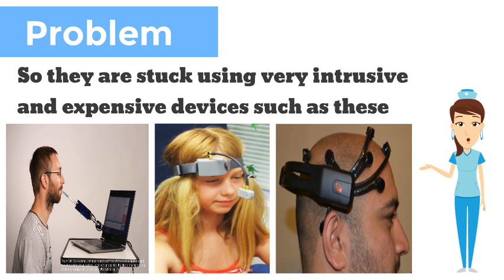NeuroSense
19.9 million Americans have difficulty lifting or grasping objects, which could impact their use of a mouse or a keyboard. NeuroSense strives to solve this issue with a simple and affordable oral wireless computer mouse that offers users the same functionality as a regular computer mouse. NeuroSense can be used to navigate your computer, cell phone, or tablet screen with just slight head gestures. The user is also able to select or modify an object on their screen with slight pressure applied on the left or right side of the NeuroSense mouth piece.